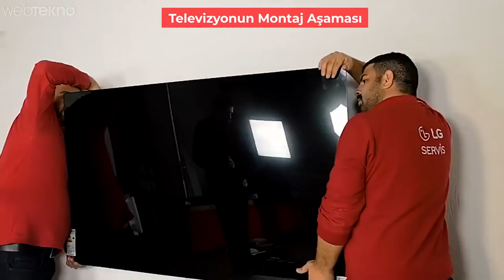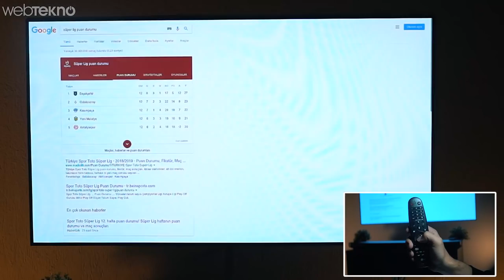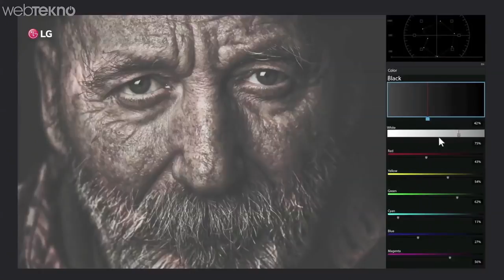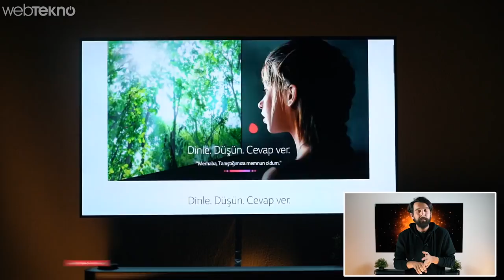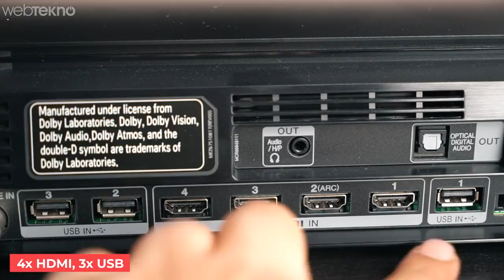Televizyona Duvar Yapmışlar:1 TL İnceliğinde 50.000 TL'lik LG Wallpaper TV İncelemesi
Televizyona Duvar Yapmışlar: LG'nin 2 TL Kalınlığında 50.000 TL'lik Duvar Televizyonu İncelemesi

OLED65W8PLA 65" OLED 4K TV

Başlıca Özellikler

Wallpaper TV Tasarımı
Kusursuz Siyah, Çarpıcı Kontrast
α9 Akıllı İşlemci
AI ThinQ Yapay Zeka Deneyimi
Cinema HDR
Dolby Atmos® Sinematik Ses

Keyifli izlemeler :)